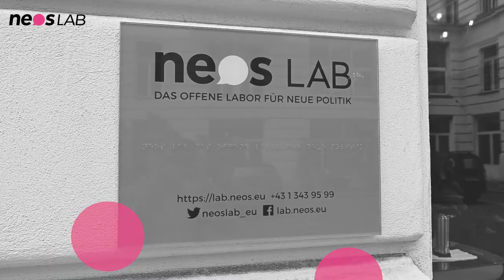einBLICKE mit Lukas Sustala Frage 2